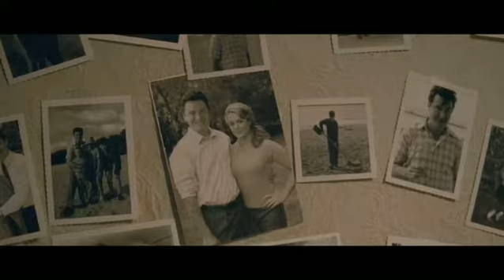Une vie qui commence bande-annonce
Nous sommes au début des années 60. Jacques Langevin, médecin et père de famille, a tout pour être heureux. La vie de sa famille bascule quand il meurt subitement. À travers les yeux d'Étienne, l'aîné des 3 enfants, nous suivons une famille qui doit composer avec la mort prématurée du père.